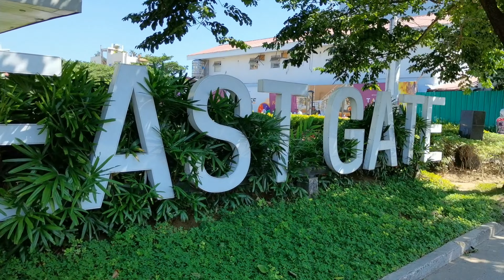1 bedroom condominium in Cebu City in front of Landers Supermarket Cebu City, Cebu, Philippines.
DESCRIPTION

Name of Project: Taft East Gate
Location: Pope John Paul II Avenue Corner Cardinal Rosales Avenue, Mabolo, Cebu City
DHSUD LTS No. 031082

Taft East Gate is located near the Cebu Business Park, a 50-hectar master-planned development that integrates business, residential, retail and recreational facilities to Cebu City’s growing population making the property a veritable oasis in the Cebu’s city center. This local favorite puts its residents in the heart of the metro’s best location. A Micro Township in every sense, this community is packed with everything that one could possibly need to live smartly and conveniently in Cebu’s prime lifestyle hub. One can truly have it all at Taft East Gate.

Landmark/Accessibility:
walking distance going to Ayala Center Cebu
walking distance going to Marriott Hotel
3 minutes drive going to SM City
5 minutes drive going to Perpetual Succour Hospital Cebu
4 minutes drive going to Cebu City Police Office

Transportation Details:
PUJ (Public Utility Jeep) going to Malls, Hospitals and School

AMENITIES
4 High-speed Elevators
Back-up Power
Automatic Transfer System(ats)
Fire Protection Features
Fire Detection & Alarm System (fdas)
Fdas Annunciator
Sewage Treatment Plant
Property Management
Retail Podium
Cctv
Multipurpose Sports Area
Swimming Pool
Fitness Gym
Function Hall
Landscape Gardens
Food And Beverage Terraces
Sky Plaza

Units available
1. Studio 27. 78 square meters ₱5,876,950
2. 1 bedroom 43 square meters ₱9,122,071
3. 2 bedrooms 73.35 square meters ₱17,018,000
4. 3 bedrooms 121.44 square meters
₱34,013,426

Additional Special Discount until September 2023 for spot cash Down-payment and spot cash whole Total Contract price.

10% Down-payment, 90% bank financing for financing scheme.

Units are ready for occupancy. Last quarter of 2023 units located lower floors will start to turn over. Penthouse units will open for sale December 2023.

Mark,
Bachelors Realty and Brokerage